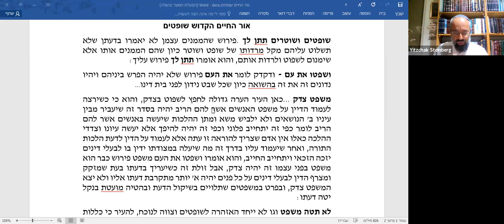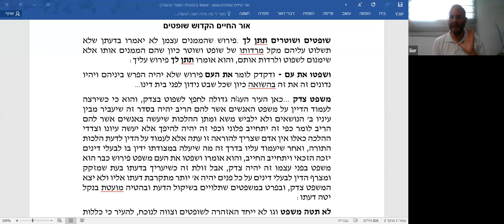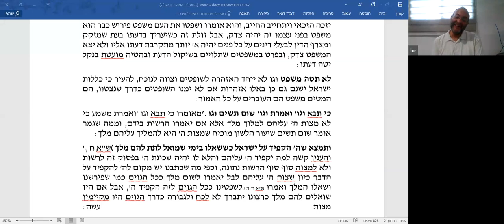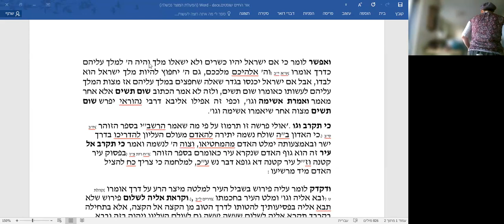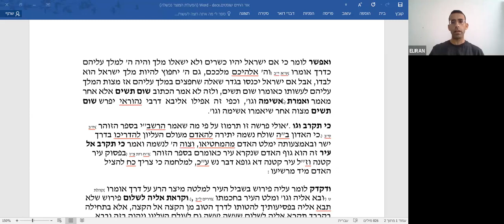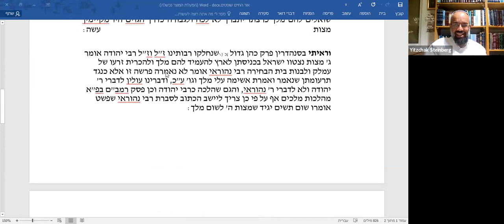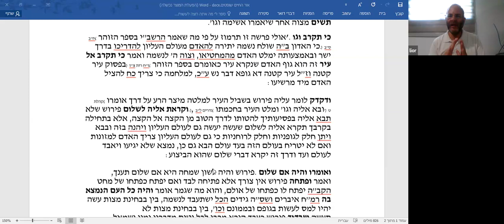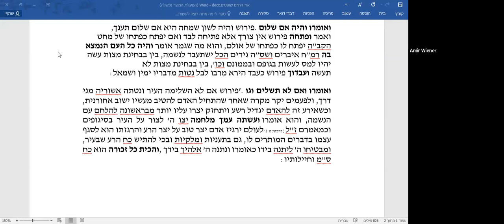פרשת משפטים ע"פ אור החיים | הרב ליאור חיים אנגלמן